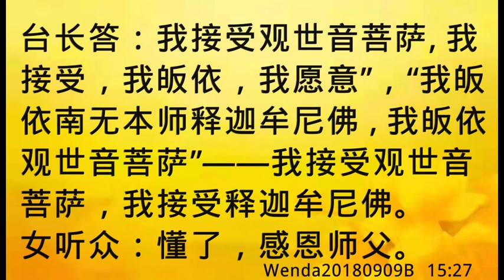卢台长开示：关于“南无”的意思Wenda20180909B 15:27